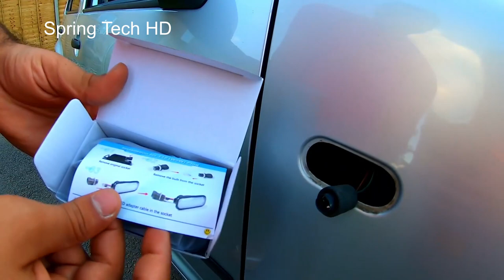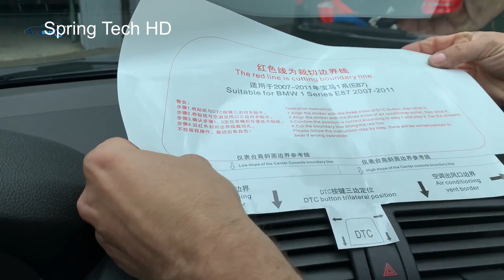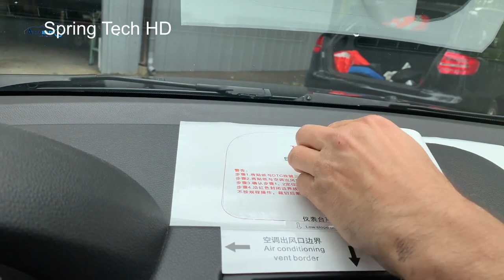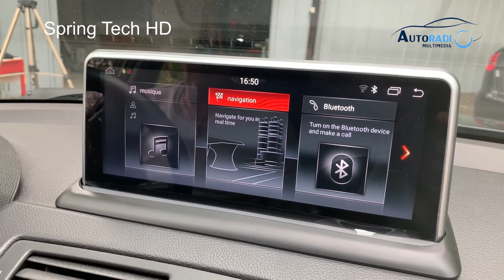DIY Car Upgrades That Are Next Level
This video showing the Incredible modern DIY car modification video. DIY Car Upgrades That Are Next Level Ingenious Tools In Action, Amazing Modern DIY car upgrades  You need to see. Amazing Modern  Technology. These Car Modifications will be turning out amazing, everybody needs to know about these modern DIY car upgradations,  These DIY Car Modification Ideas is very easy to try on our cars. Amazing satisfying machining technology.  Futuristic technology.

Video Credits